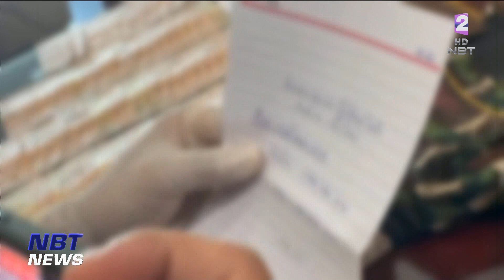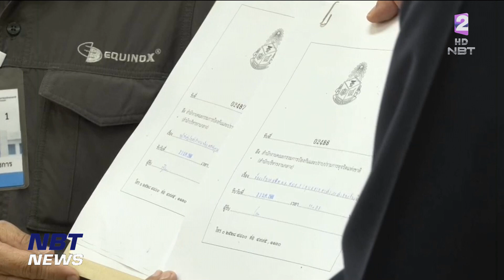ตำรวจ ปปป. ส่งสำนวนคดีอธิบดีกรมอุทยานฯ ให้ ป.ป.ช.แล้ว ข่าวดึก วันที่ 23 มกราคม 2566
ความเคลื่อนไหวในคดีอธิบดีกรมอุทยานฯ เรียกรับสินบนลูกน้อง วันนี้ ตำรวจ ปปป.ได้ส่งสำนวนคดีให้ ป.ป.ช.แล้ว โดย ป.ป.ช.จะแต่งตั้งคณะกรรมการไต่สวนให้เร็วที่สุด